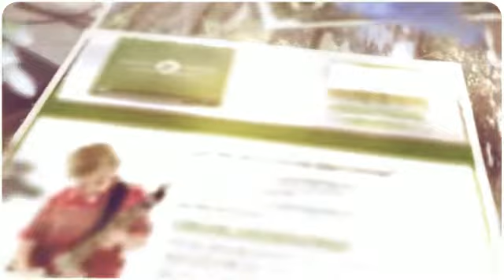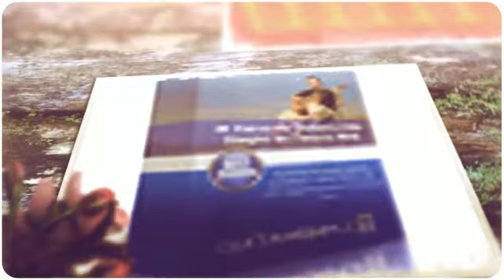make a marimba review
Yes, even YOU can make these exact instruments in a snap with these Step By Step plans and video instructions - and it's much easier than you might think!
Imagine... You have a whole range of professional mallet instruments... the musicians are fascinated and you STILL have budget to spare!
If any of these apply to you, then read more.
Have you ever looked at Marimbas or Xylophones in the music stores and wondered...
marimba plans
how to make a marimba instrument
build a marimba plans
used marimbas
difference between xylophone and marimba
how is the marimba made
marimba keys